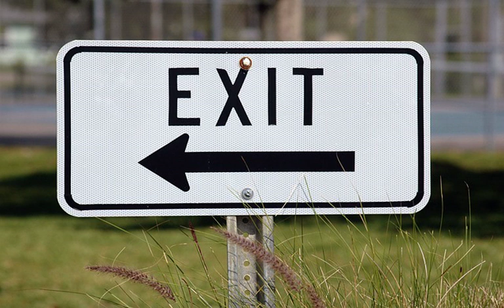14 where have you gone alan walker style beat magic chill records